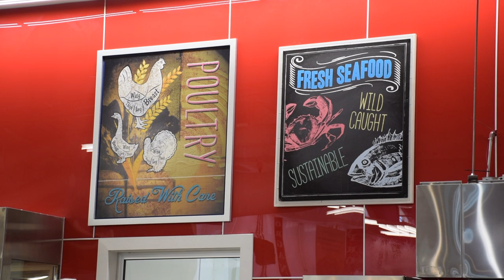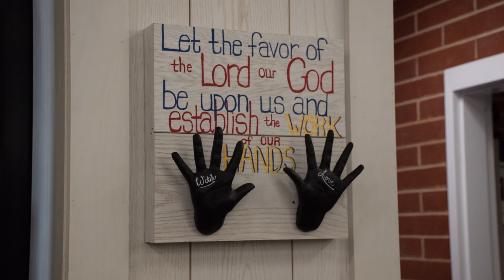Uptown Grocery Video Feature (05/05/2021)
- Video by Allison N. Miller
- Original Creation Date: 05/05/2021